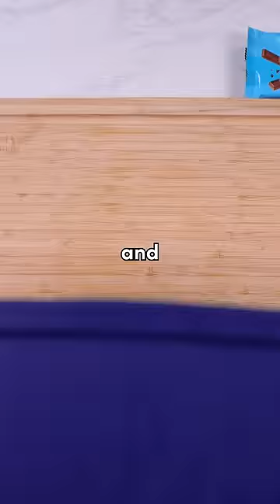Making the ULTIMATE 100-hour brownies with MrBeast's new chocolate?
Making the ULTIMATE 100-hour brownies with MrBeast's new chocolate? Hey @MrBeast, what do you think?

✨Recipe:
2 sticks unsalted butter (225g)
1 tbsp espresso powder (6g)
Coffee ice cube (30g)
4 eggs
1 tbsp vanilla extract (15g)
2 1/4 cups white sugar  (450g)
1/2 cup dutch-processed cocoa powder (45g)
1 tbsp espresso powder  (6g)
1 tbsp kosher salt (9g)
8 oz melted 75% cacao chocolate (225g)
1 1/2 cup all-purpose flour (215g)
3.5 oz chopped milk chocolate (100g)
3.5 oz chopped 75% cacao chocolate (100g)
6 oz chopped 75% cacao chocolate, for topping (170g)

Directions:
1. In a medium nonstick sauce pan, melt butter on medium-low heat until golden. Be careful not to burn the butter.
2. Once the butter is golden, turn off the heat and add espresso powder and coffee ice cubes; let ice cubes melt completely, allowing the brown butter to cool
3. In a large bowl, add eggs, vanilla extract, and sugar, then beat with a hand mixer on medium/low speed until light and fluffy.
4. Sift in cocoa powder, espresso, and salt, then use a spatula to stir in the browned butter mixture.
5. Next add the melted chocolate, and sift in the flour, folding gently before adding the two types of chopped chocolate.
6. Line a 9” x 13” pan with parchment paper, then add the batter into the prepared pan and top with the chopped dark chocolate shards.
7. Wrap the pan in plastic wrap and place in the refrigerator to rest for 72 hours.
8. Preheat oven to 350°F and bake for 30 minutes.
9. Remove the brownies from the oven and wrap tightly with aluminum foil. Place in the freezer for 30 minutes.
10. Remove brownies from the freezer and refrigerate for 24 hours before serving.
11. Enjoy!! 😊